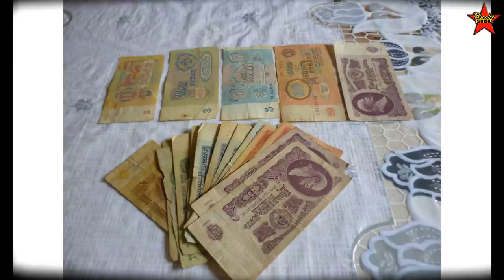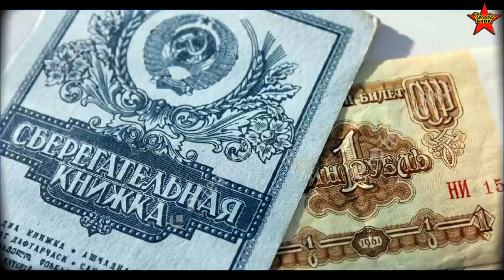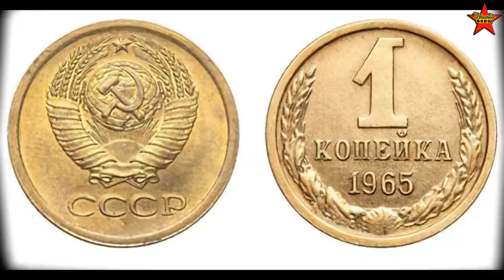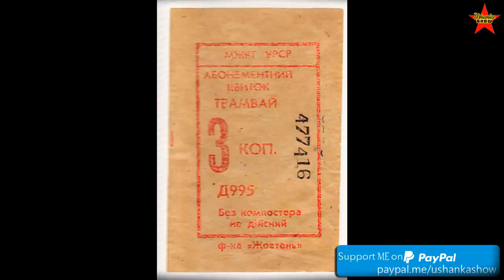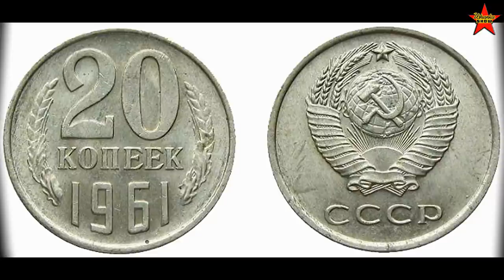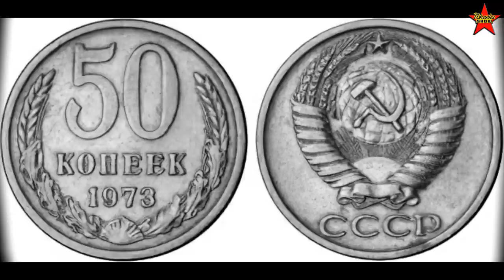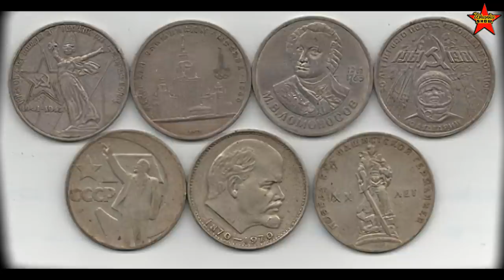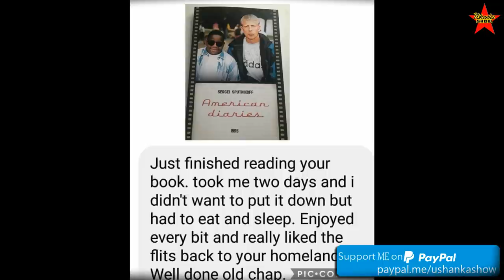Soviet Money. Review of the Soviet Coins of the USSR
Soviet coins. Soviet coins review. Review of the USSR coins.
The Soviet Union was a cash society. Review of the popular Soviet coins being in circulation in the 70s and 80s. Buying power of the Soviet currency.